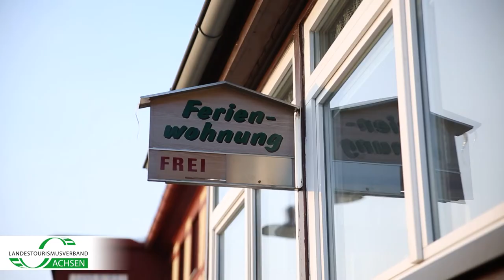Tourismus in Bad Schandau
Produzierter Beitrag für den Landestourismusverband Sachsen zum Thema Servicequalität Deutschland in Sachsen

werbung, imagebeitrag